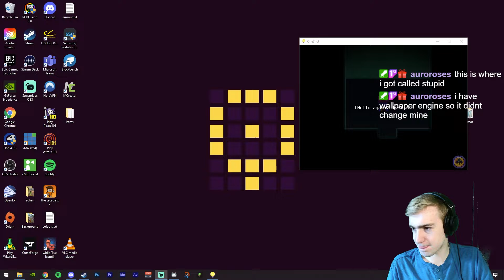One Shot #2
Watch Live! ►

Timestamps ►